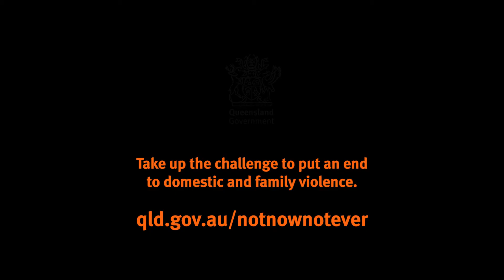Queensland says Not Now, Not Ever!